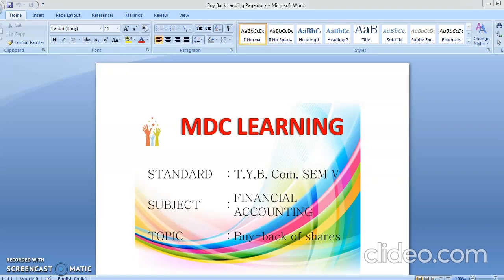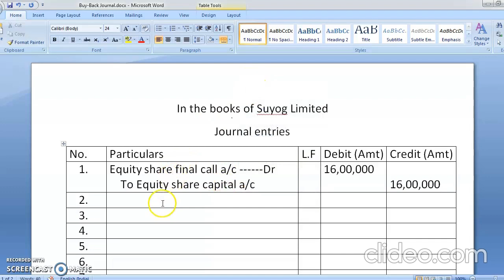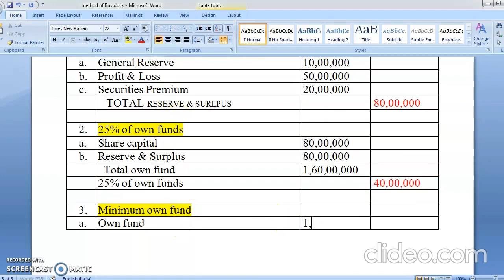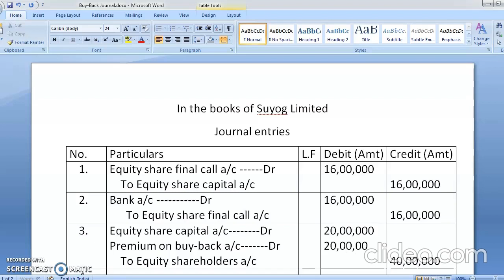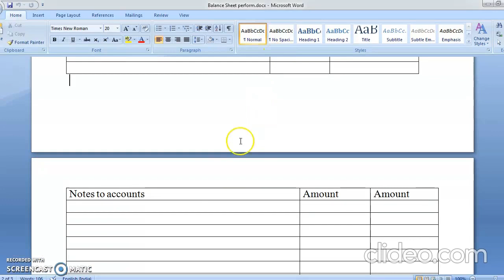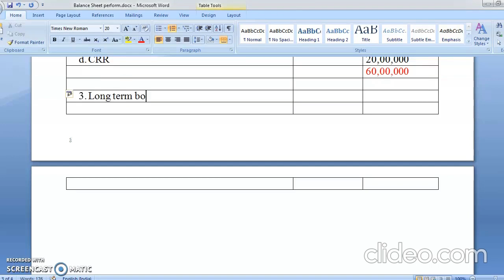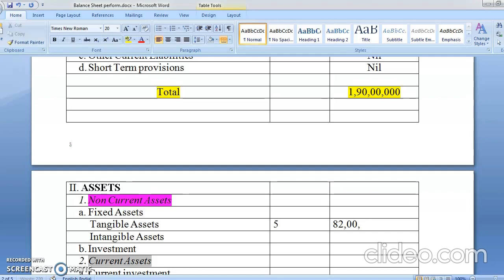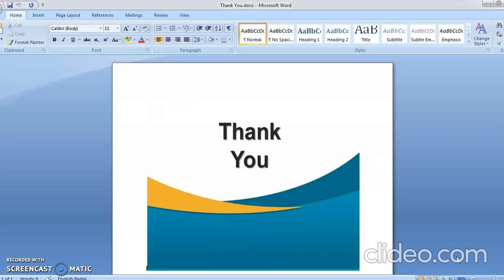T.Y.B.Com. l buyback of shares (problem no. 11) l financial accounting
This video is in accordance with standard 12 syllabus.